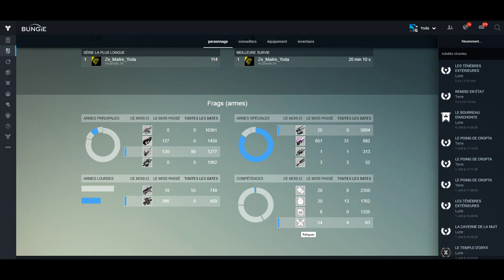[DESTINY] Les reliques : Nouveau Style d'Armes ?? - The Taken King